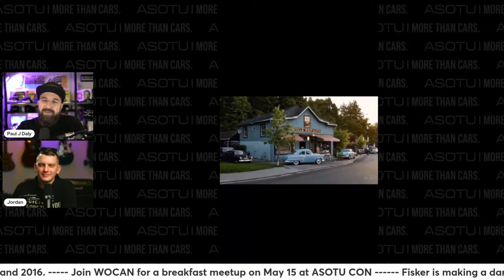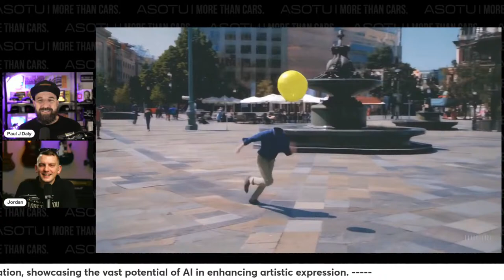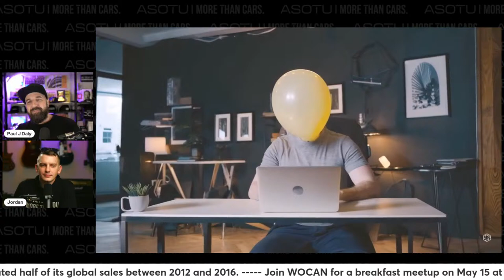Bye Bye Diesel, Hello AI Movies, Fisker’s Low Prices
It’s a throwback Thursday today as we have JC in the house and we reflect on Volvo’s diesel legacy. We’re also talking about Fisker lowering MSRP on its troubled Ocean SUVs and the way AI is changing the video game.

After 45 years and over 9 million diesel vehicles produced, Volvo bids farewell to diesel, a powertrain that once constituted half of its global sales between 2012 and 2016.
-The final diesel model, an XC90 SUV, has rolled off the production line in Torslanda, Sweden, destined for the World of Volvo museum as a relic of the past.
-With the Torslanda factory's transition to electric motor production, Volvo aims to transform into an electric-only automaker by 2030, leading the charge among legacy car manufacturers.
-Former CEO Håkan Samuelsson highlighted the strategic shift away from diesel towards electric vehicles as a commitment to "invest in the future – electric," amidst a declining diesel market in Europe.

Fisker is making a daring move to slash prices on its 2023 Ocean models in an effort to boost sales and attract more customers to its electric vehicles. Here's what's happening:
-Fisker reduced the MSRP of its Ocean Extreme trim by 39%, from $61,499 to $37,499, aiming to make it a more attractive option in the competitive EV market.
-The price cuts extend across the board, with the Ultra and Sport trims seeing reductions of 34% and 36%, respectively, highlighting Fisker's commitment to affordability.
-This pricing strategy emerges amidst financial challenges, including the collapse of talks with a potential automaker partner and a warning of delisting from the New York Stock Exchange due to the company's low share price, which may trigger debt defaults.

Sora, OpenAI's AI video generator, has swiftly become a focal point in AI-driven content creation, showcasing the vast potential of AI in enhancing artistic expression.
-Professional creatives, including directors and musicians, have been given early access to Sora and produced content that transcends traditional boundaries, highlighting the technology's role in democratizing high-quality video production.
-Videos show surrealistic scenes, like robots dancing amidst trash, new breeds of animals like a half fox/half bird and a half whale/half octopus, and the odyssey of the Voyager's golden record through space, showcasing Sora's capability to bring the unimaginable to life.
-Despite Sora's promising applications, concerns about the source of its training data and the ethical implications of AI-generated content linger, casting a shadow over its widespread adoption.
-Another question is how much generating AI video with Sora will cost, with some estimating around $100 per 1 minute of generated video
-"When you're not replicating the old but bringing life to new and impossible ideas, that's when Sora becomes most powerful," shared filmmaker Paul Trillo, emphasizing the innovative spirit that Sora embodies.

0:00 Intro
2:15 The ASOTU CON Agenda is LIVE
6:12 The Last Volvo Diesel Vehicle
8:45 Fisker Slashes Prices
12:17 Open AI Sora Video Generation